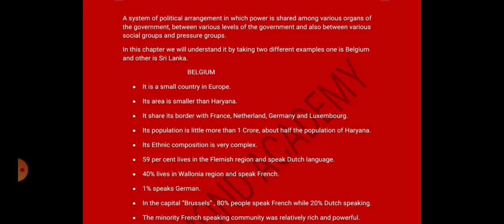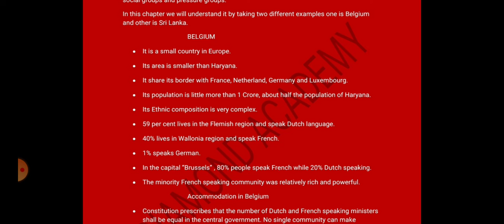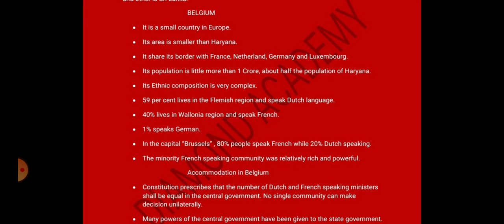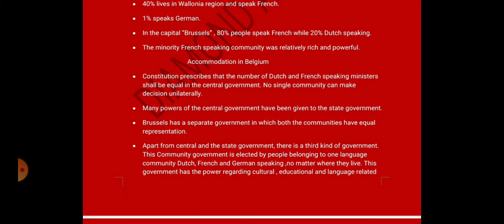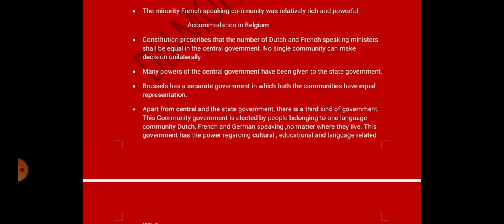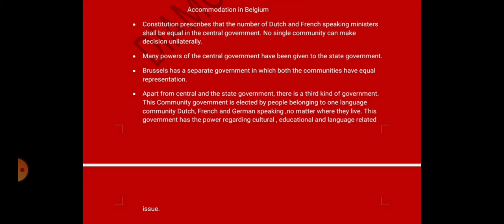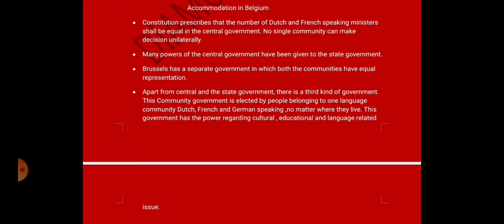Power sharing (part 1) class 10 Civic chapter 1